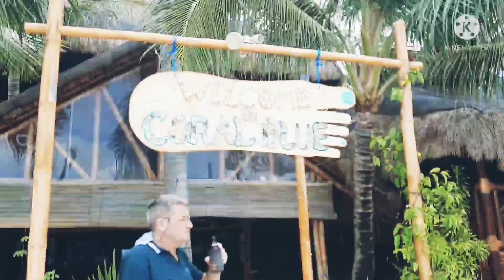Celebrating my 36th birthday at Bantayan Island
Coral Blue Beach Resort